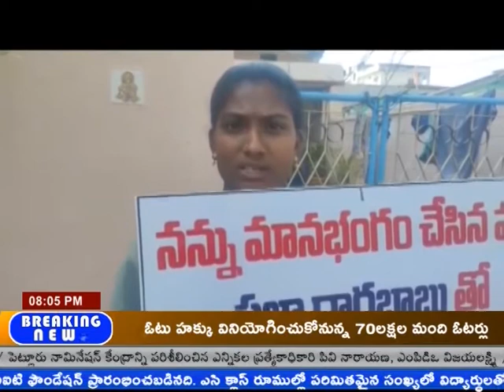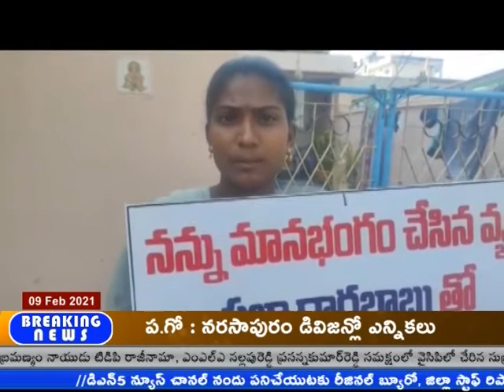బలాత్కరించిన యువకునితో వివాహం జరిపించాలని యువతి దీక్ష || DN5 News